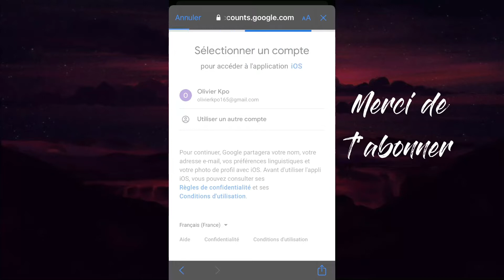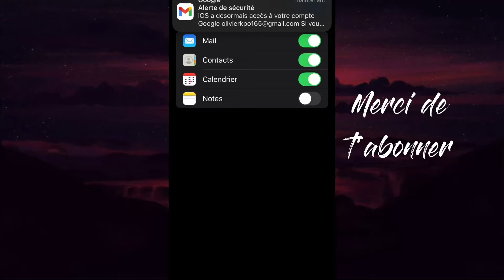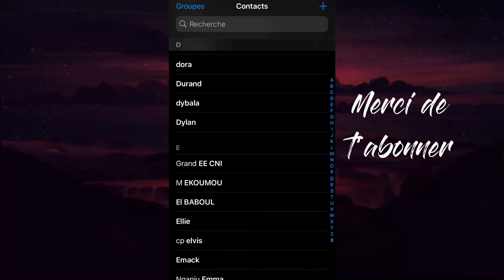Comment importer et synchroniser ses contacts Gmail sur iphone ou iPad